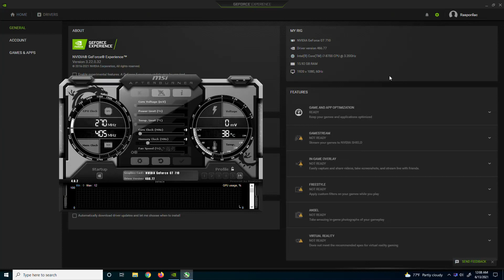GT 710 2GB | Genshin Impact - 1080p - 1/0.8/0.6 resolution scale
Genshin Impact tested on GT 710 at 1080p - 1/0.8/0.6 resolution scale
If you want more tests with GT 710 leave a comment which game you want to see.

00:00 - 1 r.scale
01:36 - 0.8 r.scale
04:46 - 0.6 r.scale

PC Spec:

GPU - GT 710 2GB DDR5 Asus